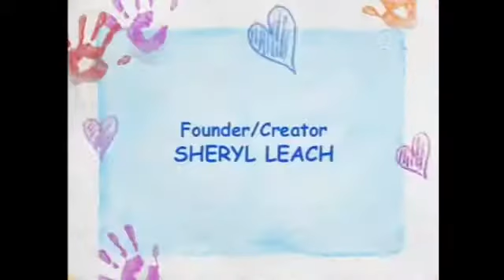Squares, Squares Everywhere! Credits (Like: A New Friend)